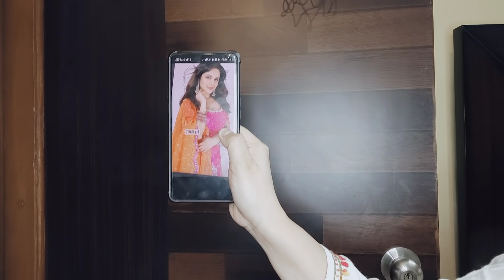shehnaaz ke support mein utri tv ki badi actress bani shehnaaz ka sahara